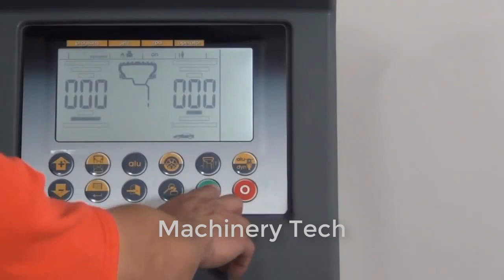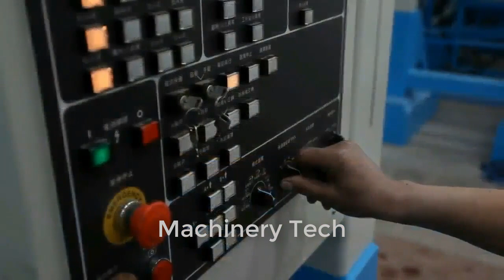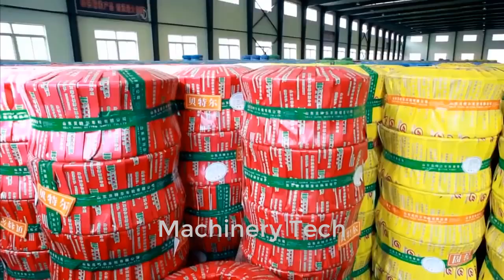Excellent Truck Wheel Production Process in The Factory. You Never Seen It Before